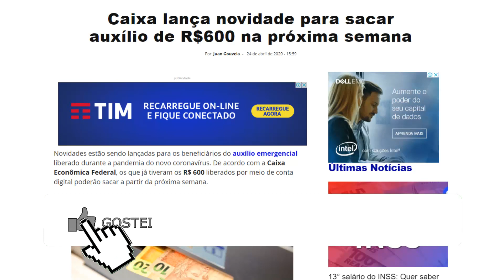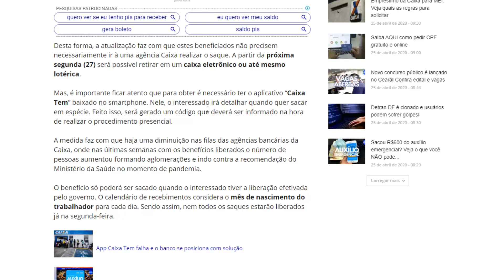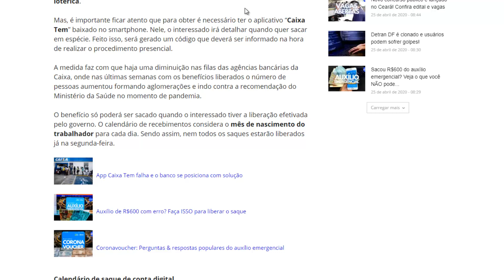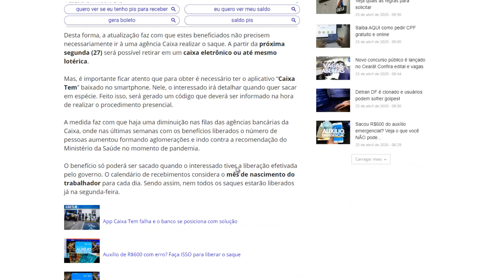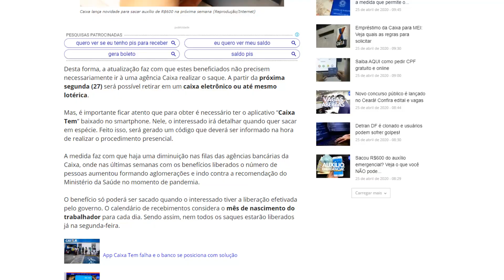COMO VAI FUNCIONAR OS SAQUES DO AUXÍLIO EMERGENCIAL PARA QUEM RECEBEU PELO APP CAIXA TEM?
Veja como vai funcionar os saques do auxílio emergencial pelo aplicativo caixa tem, para aquelas pessoas que não tinham conta em bancos. Os saques começam no dia 27 de Abril.